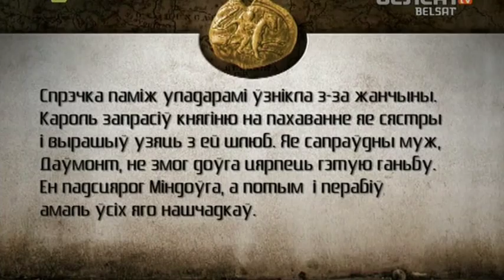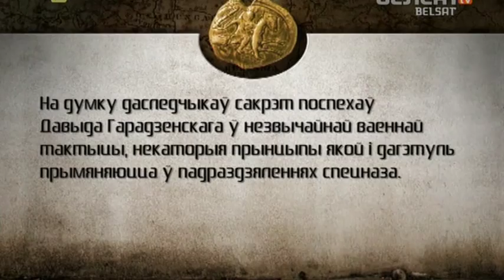Гісторыя пад знакам Пагоні. 008 Давыд Гарадзенскі